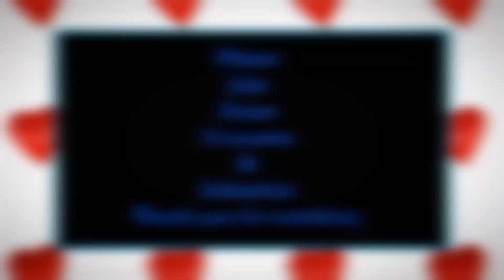7*4 dots flower flower design rangoli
About this channel use for rangoli, dot rangoli, kambi kolam, free hand rangoli and many designs create my own design. So all are like and use my designs and videos for festivals, celebration and competitions.